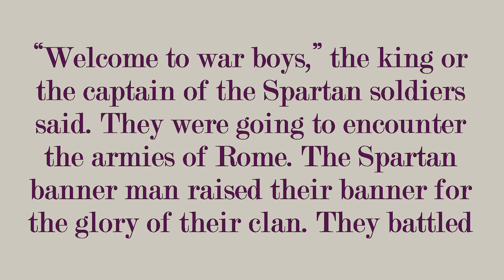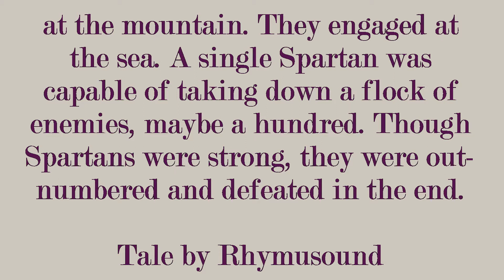Chase - Kevin M. - Tale By Rhymusound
“Welcome to war boys,” the king or the captain of the Spartan soldiers said. They were going to encounter the armies of Rome. The Spartan banner man raised their banner for the glory of their clan. They battled at the mountain. They engaged at the sea. A single Spartan was capable of taking down a flock of enemies, maybe a hundred. Though Spartans were strong, they were out-numbered and defeated in the end.